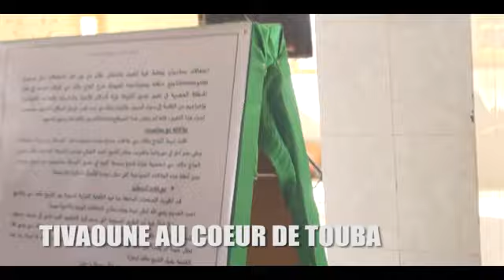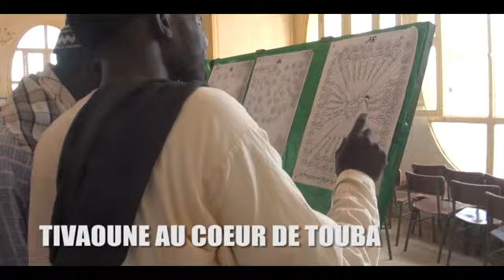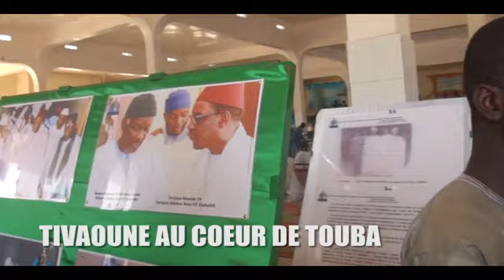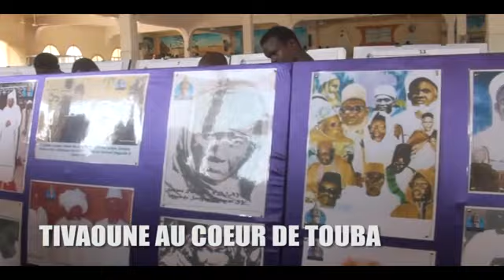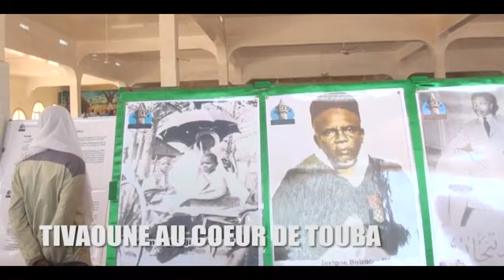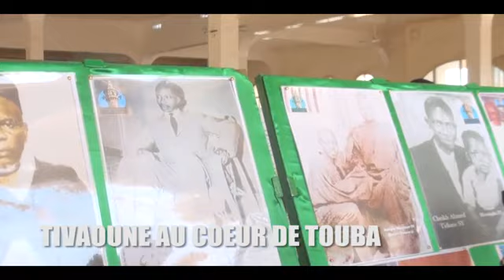MAGAL DAROU KHOUDOSS: TIVAOUNE AU COEUR DE ROU KHOUDOSS